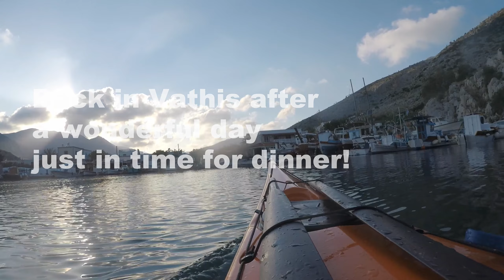Day 1 Apr 16 2017 Vathios - Pseromos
Testing Kayaks and abilities.